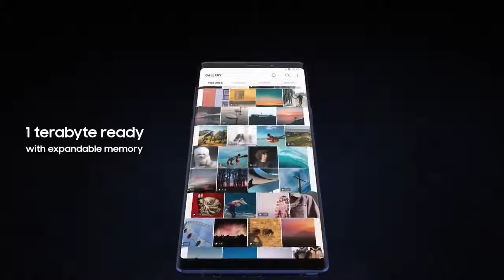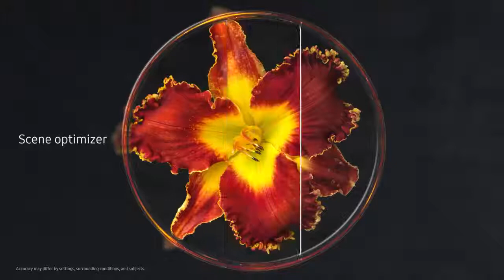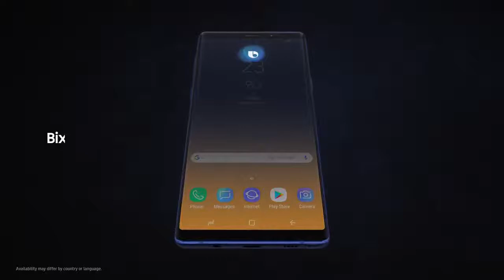Samsung Galaxy Note 9 Official Trailer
Credit - Samsung